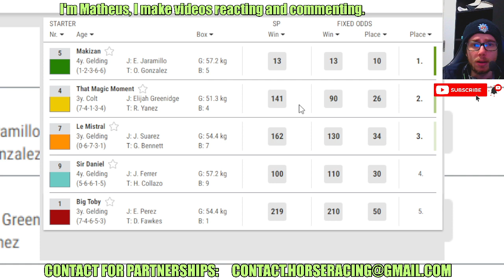Makizan wins at Gulfstream Park May, 26 2024 RESULTS